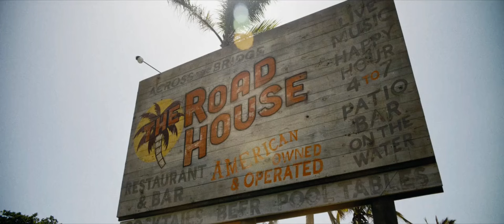Ex UFC fighter became a gangster to kill all Gangsters. | Road House movie review.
Road House movie explained.